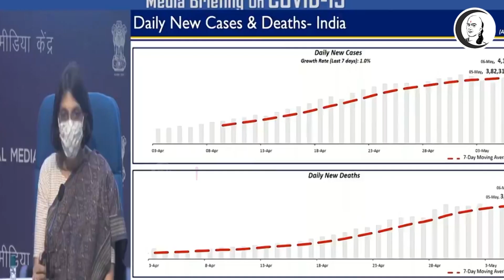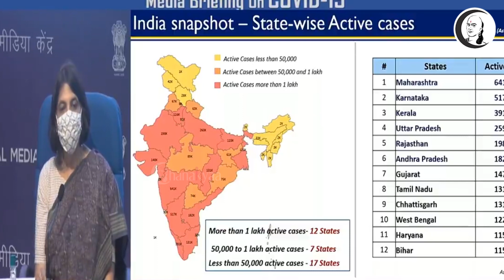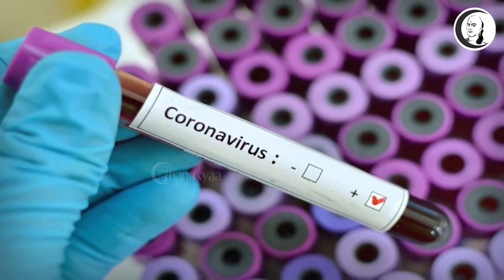இந்தியா இன்று | 06/01/2022 | National News | Modi | Punjab Govt | Speed News | BJP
சாணக்யா!